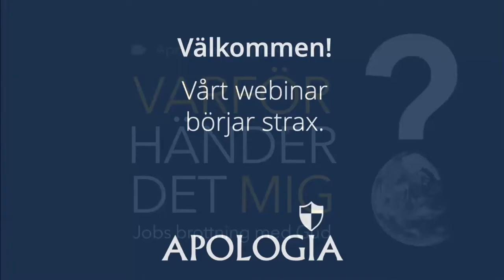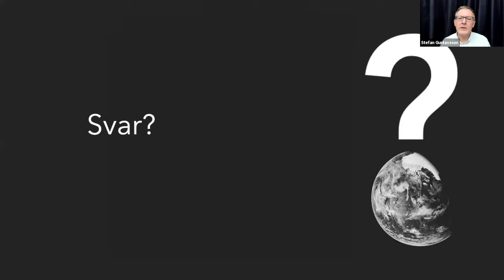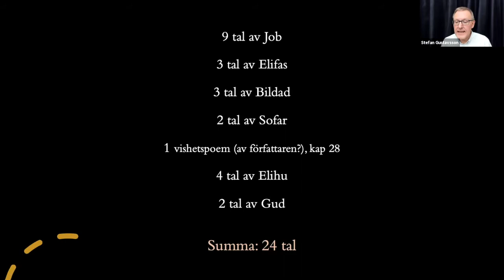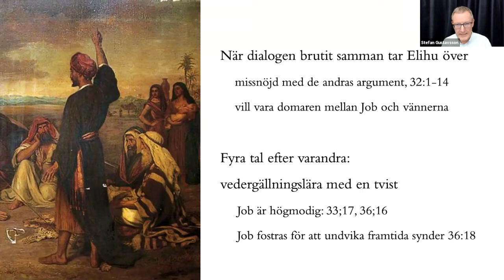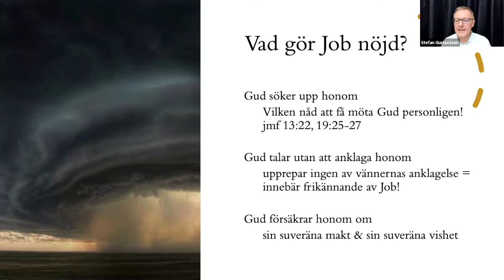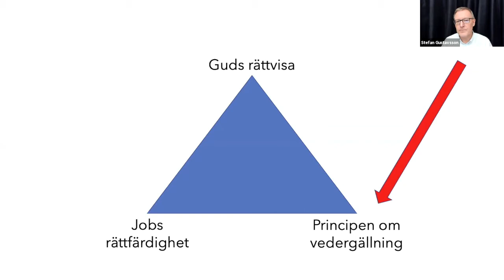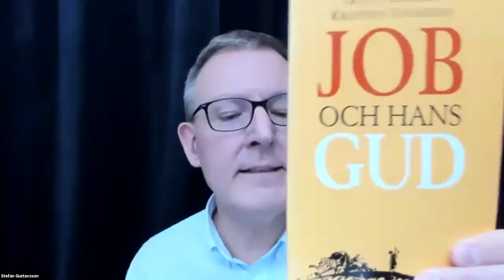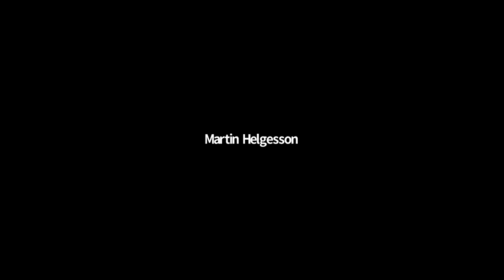Varför händer det mig? (Apologia live)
Varför händer det mig? – Jobs brottning med Gud

En inspelning från Apologia live, ett öppet webinar den 15 okt 2020. Föredrag om Jobs bok av Stefan Gustavsson, följt av frågor och respons med Stefan och Ray Baker.